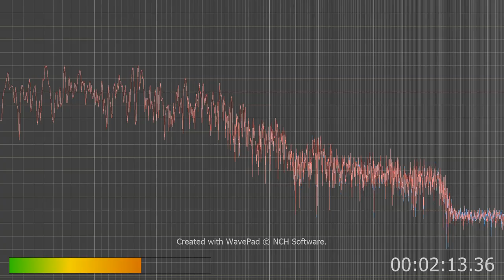nothing on this can be mistaken for radio or tv. sound is on but you can't mistake this for radio...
no body chirps like this does or sounds like this this can't be mistaken for radio and 100 percent proves they are transmitting through coax lines. They like I said do sell frequencies off to criminals who then transmit their evil and stupidity through coax lines sue the cable and satelite companies then use this as proof...